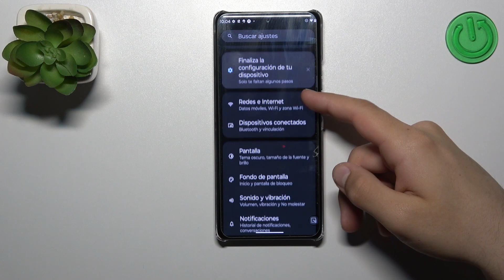Cómo desactivar los clics en Motorola Edge 40 Pro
Más tutoriales: hardreset.info/es/devices/motorola/motorola-edge-40-pro/tutorials/
En este video vamos a explicarte cómo activar o desactivar el sonido del teclado en tu Motorola Edge 40 Pro. Sigue nuestro video para saber cómo silenciar el teclado y quitar los clics en tu Motorola Edge 40 Pro.

¿Cómo quitar el sonido del teclado en Motorola Edge 40 Pro? ¿Cómo desactivar los clics del teclado en Motorola Edge 40 Pro? ¿Cómo activar y desactivar el sonido del teclado Gboard? ¿Cómo silenciar el teclado de Motorola Edge 40 Pro? ¿Cómo quitarle el sonido al teclado de Motorola Edge 40 Pro?